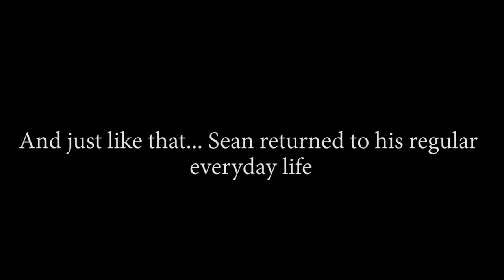Food Battle 2021